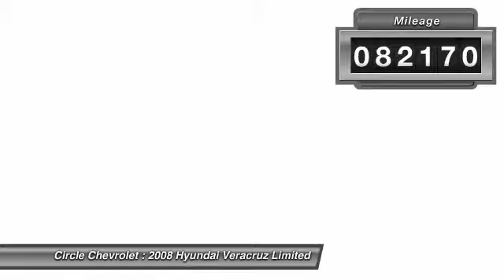2008 Hyundai Veracruz Limited Shrewsbury NJ 07702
2008 Hyundai Veracruz Limited

This vehicle is located at:

Circle Chevrolet
641 Shrewsbury Avenue